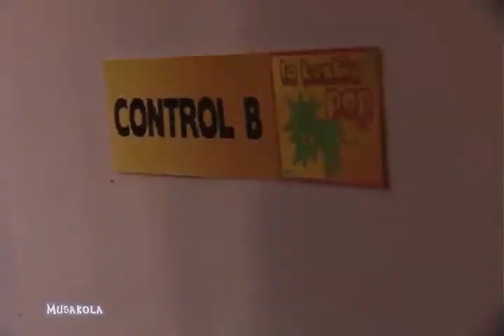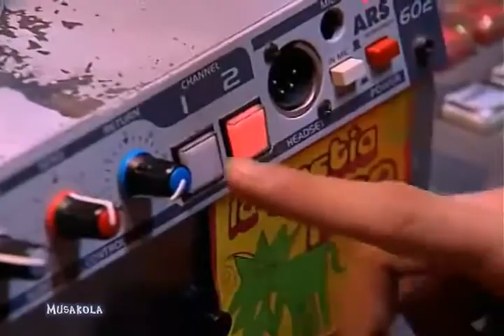Rameria - Vale y Rama CA 2 temp capitulo 126 Rocio y Gaston - Gastochi Casi Angeles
Gracias por volver a recordar la mejor historia, Rameria, mientras seguimos viviendo y sonriendo por Gastochi.